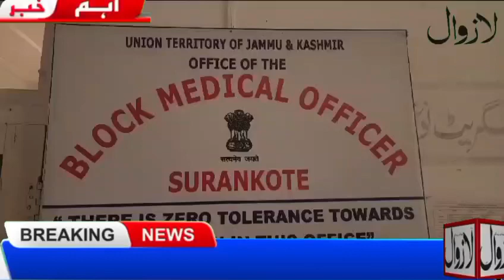| ڈاکٹرمحمد یوسف نے بی ایم او سرنکوٹ کی کرسی سنبھالی ، والہانہ استقبال |